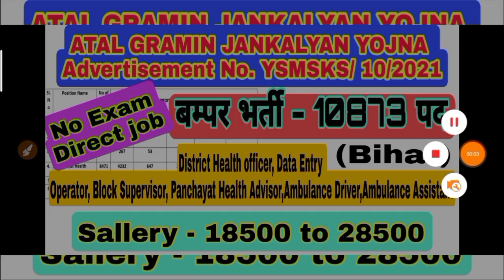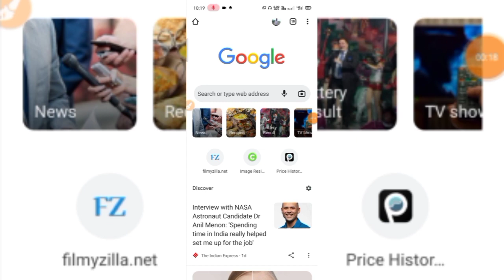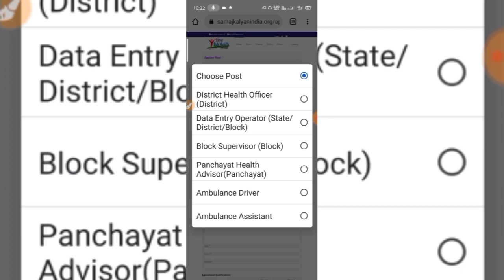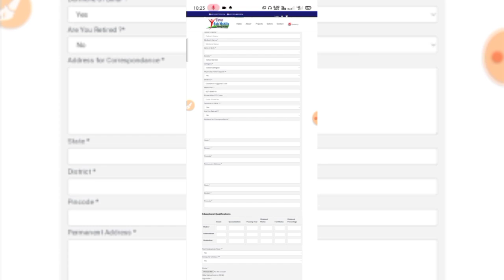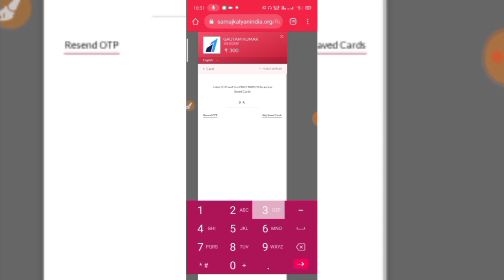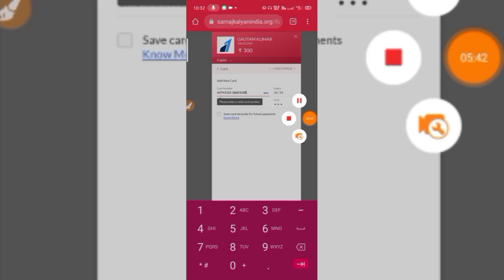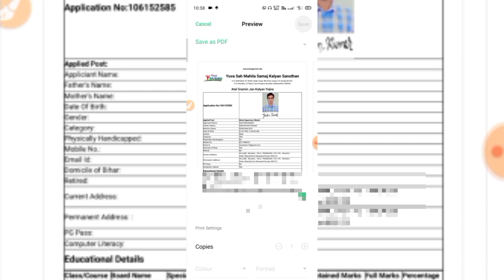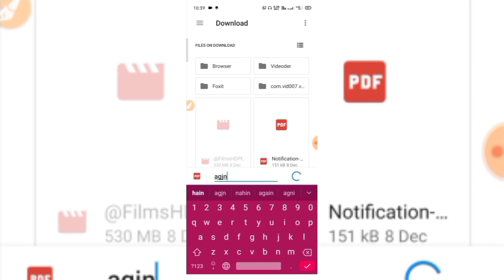अटल ग्रामीण जन कल्याण योजना 10873 सीट का फॉर्म मोबाइल से भरें। step by step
Hello everyone.
If you have enjoyed with our channel.

On this channel uploaded :-

✍️ Current Affairs.

                            Jay Hind